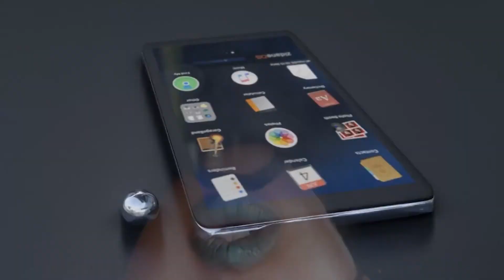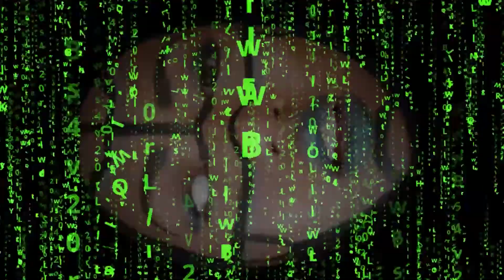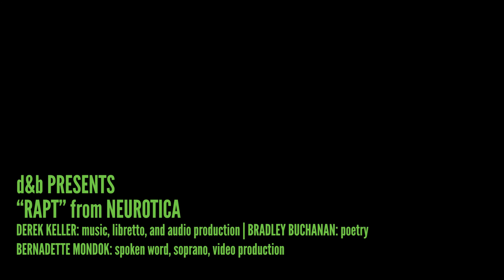KELLER: "Rapt" from NEUROTICA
"Rapt" from the developing opera: NEUROTICA
Inspired by the poetry of Bradley Buchanan
Derek Keller: music, libretto, and audio production
Bernadette Mondok: soprano, spoken word, and video production

LYRICS
Verse 1:
The Mobius strip of technology
Feeds our amnesia so endlessly
widdershins, twisted forms
We scroll and rewind the tidal waves of linear time
Like the Dead Sea Manuscripts
Dragged out of their darkened pits
To dissolve in plain sight
How obliquely the will to power manifests itself upon the hour

Chorus:
LMAO, LMAO
désolé pas désolé
LMAO, LMAO
Sounds so much kinder en français
LMAO, LMAO
désolé pas désolé

Verse 2:
How easily we over-look the central adage
That we forget both good and bad(age)
Necessity still might be the mother of invention
But you can bet she is unwed
Powerful as Amazon or Yoncé and Jay-(Zed)
Congratulations on leaving your phone
For a minute or so - wish I could disown
Here again I break the fourth wall:
Make reality both immersive and virtual, dissolute and untruthful

Verse 3:
Absolution? Who is asking anymore, anyhow, anyway
When Ockham's razor rusted away?
(By God's grace I may have adverbed)
I am myself, ergo must be, unlike one sit-ting so nearly
May I not describe my state in greater detail
What the Devil's wrought and made you ail?
Spell it out and accept:
Post a a gargoyle perched on your crypt
Now you’re dead
Seems you slipped